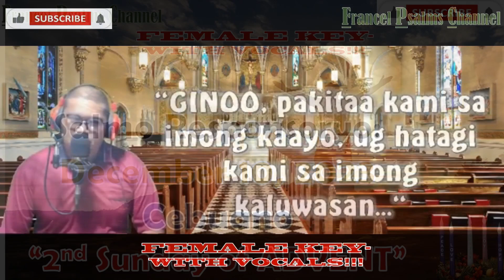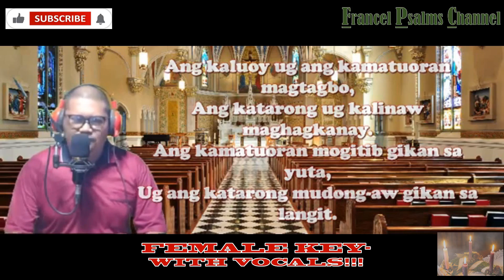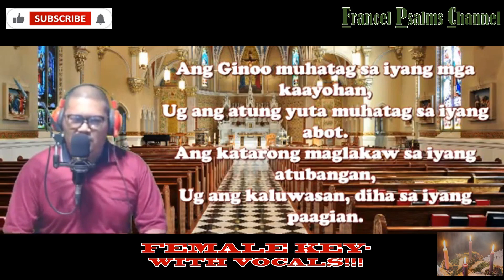Female Key with Vocals/Salmo 85: December 10, 2023-cebuano/2nd Sunday of Advent